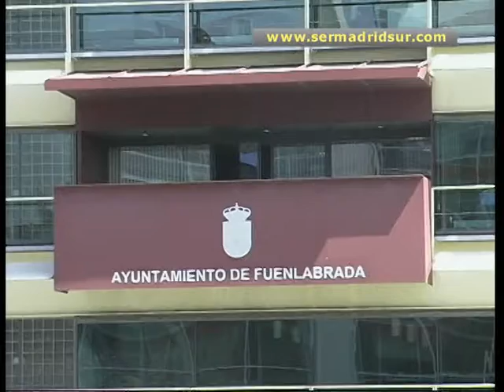Robles responde a IU: Fuenlabrada aplicará los recortes a empleados públicos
El alcalde de Fuenlabrada ha respondido a las propuestas de IU en la ciudad para impedir el recorte salarial de los trabajadores públicos fuenlabreños. Manuel Robles ha dejado claro que en el Consistorio respetará la decisión del Gobierno de España a la hora de reducir el sueldo de los trabajadores públicos.